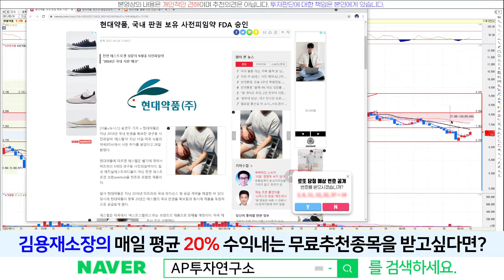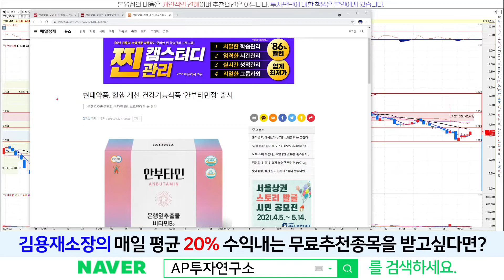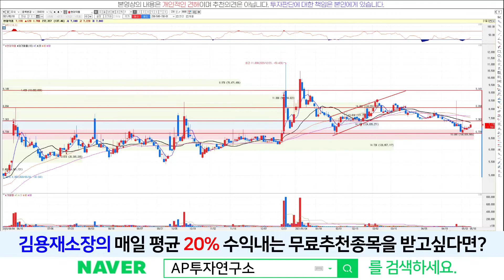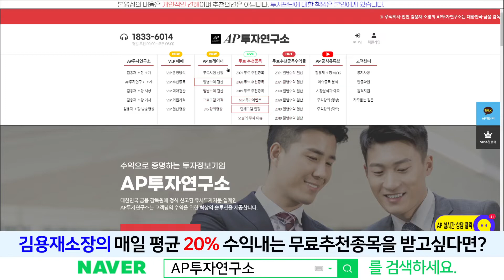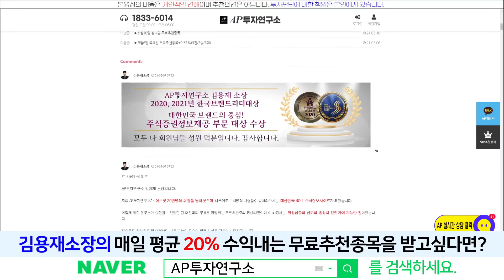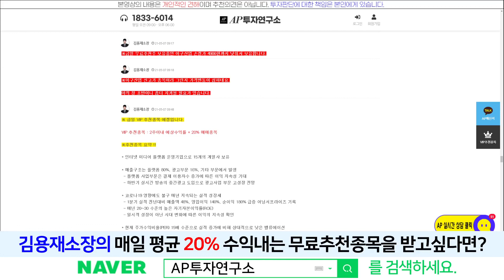현대약품(004310) - 5거래일 양봉그리며 상승중~! 다음 모멘텀은?